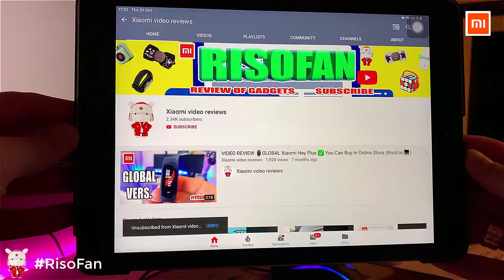Xiaomi Zhibai Straight White Wireless Tooth Cleaner.